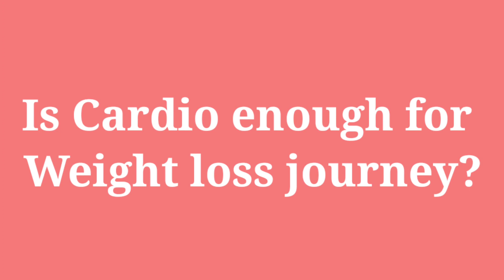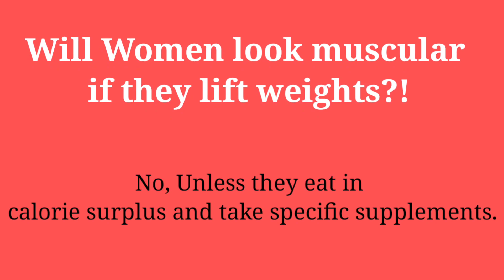Why should Women do Strength training & Beginner guide to choose dumbbells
Importance of Strength training & How to choose weights for strength training as a beginner.

Do you believe that:
- Weight training is only for men
- Weight training is going to make you big and bulky

If so, watch this video through because I want to change your perception and I want you to START LIFTING!

Why Women Should Lift Weights
1) Burn more fat
2) Shape your curves
3) Boost energy and mood
4) Strengthens the mind

Dumbbell Links
1. Round Dumbell